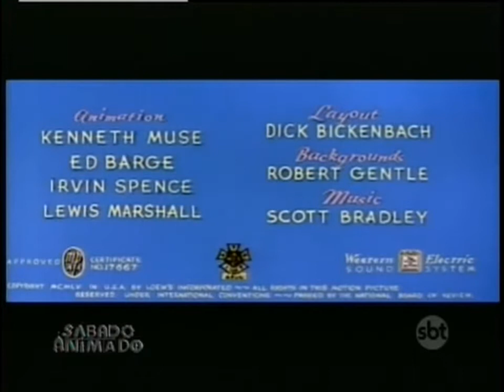Tom e Jerry Em Amor filhial Duro